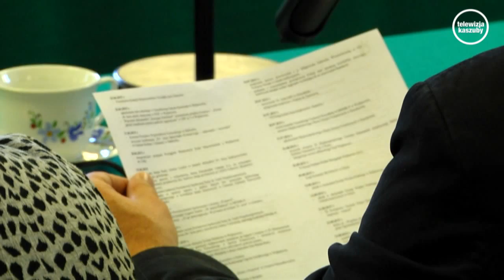Kolejna sesja i kolejne uchwały w powiecie wejherowskim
W pakiecie znalazło się 14 uchwał z czego najważniejsze dotyczyły zmian w budżecie powiatu wejherowskiego. Podjęto również decyzję w sprawie uchwał dotyczących likwidacji szkół ponadgimnazjalnych dla dorosłych w Wejherowie i Rumi oraz utworzenia nowej placówki dla dorosłych.